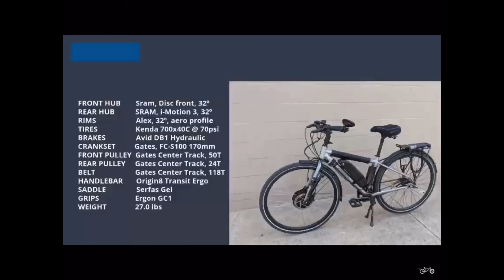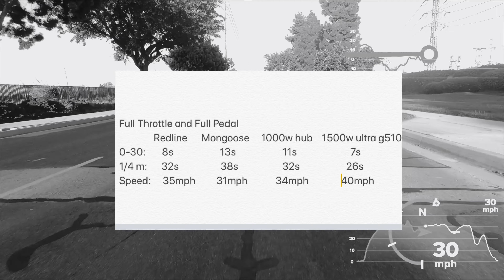Bafang BBS02 single speed tests compared to 1000 watt hub and 1500 ultra g510 bikes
1/4 mile drag race.